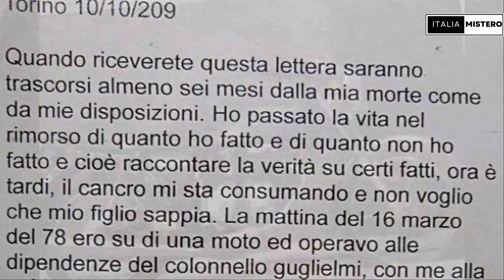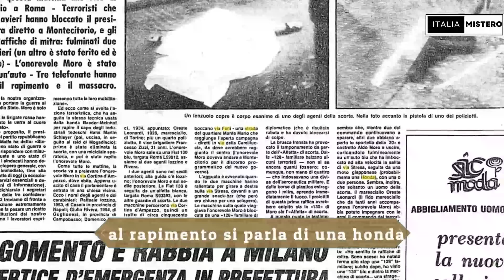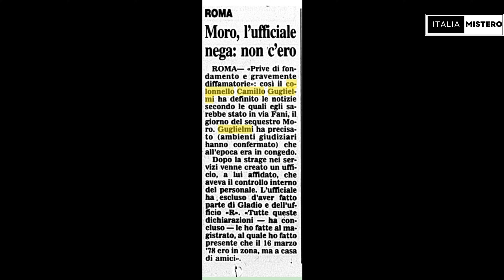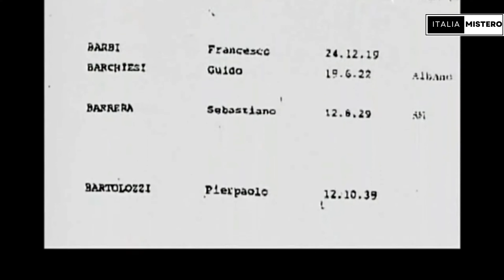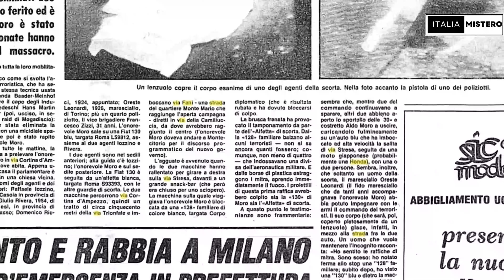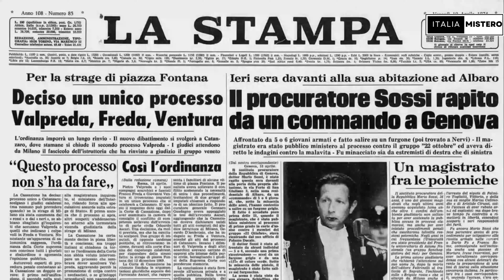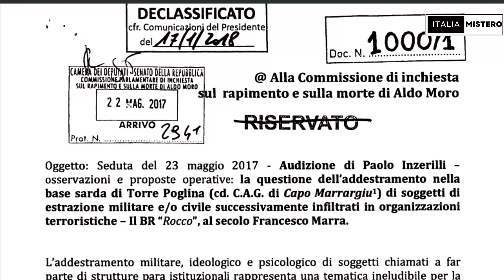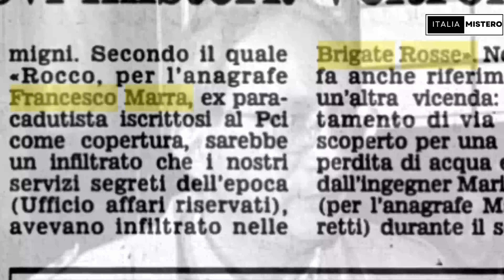Una Honda in via Fani?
Sul caso del rapimento di Aldo Moro in via Fani si è detto tutto ed il contrario di tutto, una lettera anonima del 2009 ha portato alla luce della ribalta la vicenda di una presunta moto honda presente sul luogo dell'eccidio.

Vuoi approfondire?

Italiamistero puntata